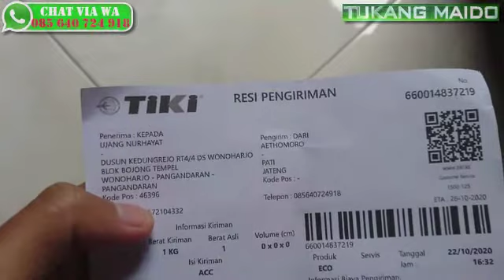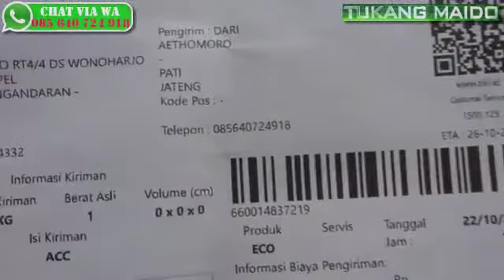Pengiriman Pesanan Bang Yayat Blue Safir Afrika Natural Ke Pangandaran